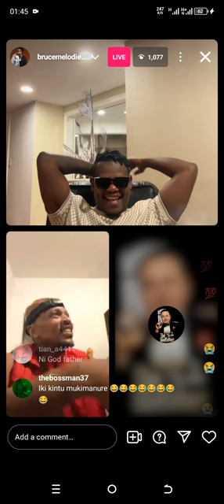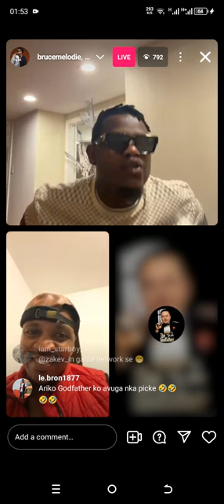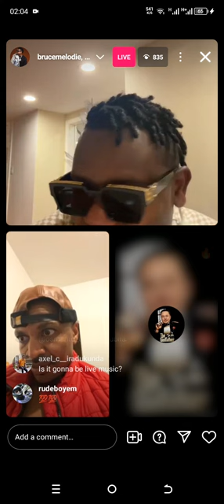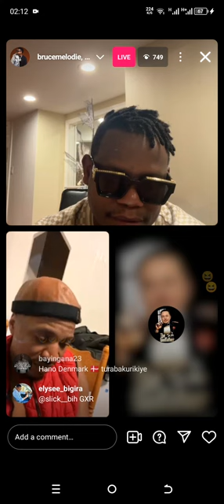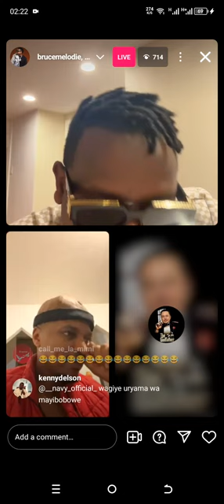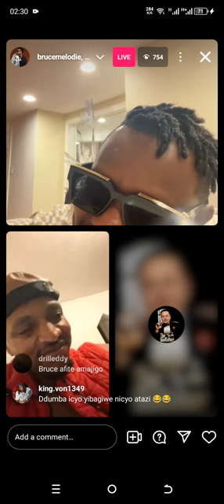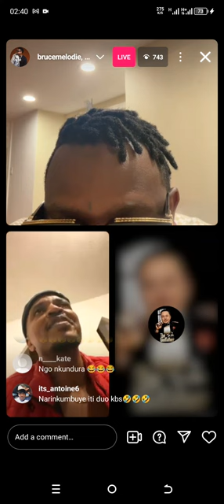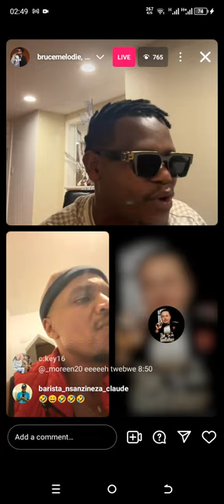Nyuma yuko Bruce Melody ageze Canada 🇨🇦🇨🇦🇨🇦 yakoze ikiganiro live kuri Instagram.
Kurikira ikiganiro Bruce Melody yagiranye na Dumba na God Father nyuma yo gusesekara muri Canada 🇨🇦🇨🇦 aho agiye gukorera ibitaramo bitandukanye.